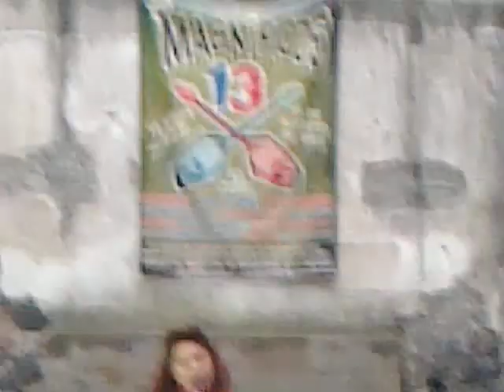los 13 años de los magnificos